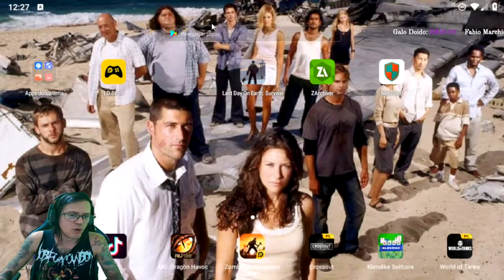●BUG RARO APROVEITE!! COMO CONSEGUIR Rottweiler AMIGO DE VERDADE ATUALIZADO👁 Last Day On Earth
▬▬▬▬▬▬▬▬▬▬▬ஜ۩۞۩ஜ▬▬▬▬▬▬▬▬▬▬▬▬▬

Deixe o Like - 00:00
SE INSCREVA E DEIXE O LIKE  - 12:00